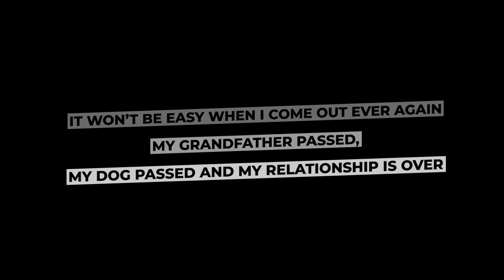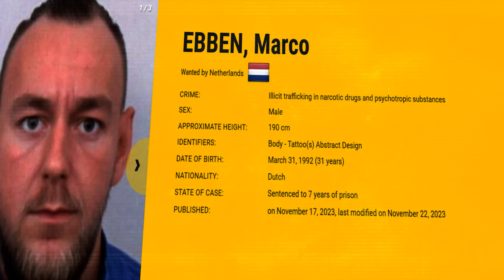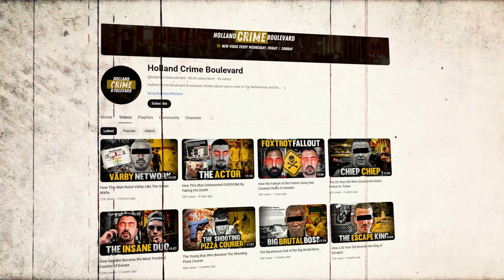How This Dutch Man Became Europe’s Most Wanted Man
Marco Ebben, a Dutch man with a family history of criminal involvement, joined forces with his father in a drug smuggling enterprise in Rotterdam. Their collaboration, aided by a corrupt customs officer, was exposed when the officer was arrested in 2015. Despite facing a 7-year, 4-month sentence, Marco went on the run and recently gained notoriety by being added to Europe's most wanted list in November 2023.

Do you have a suggestion for a new video or something that you want to see on the channel?
I want to create content that you would like to see, so all suggestions are welcome!